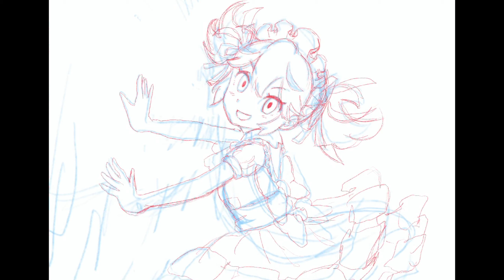【イラスト挑戦】28_easyposeの素体から描いてみる「田中ちゃん」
【イラスト挑戦】失敗してもとにかく最後まで仕上げる。１日ひとつは描く。を始めました。

まずは数をこなしてどんどん描いています。動画はイラストに挑戦し始めて38日目に描いたラフスケッチのProcreateのタイムラプスになります。
まだ描き方が定まらず迷いながら描いています。

ここまで来て、イラストレーターのさいとうなおき先生のチャンネルに出会って勉強しています。奥深いですね。ゲームもアニメも知らないのでなかなか大変です。

今回はiPadのアプリ「easypose」の素体からさいとうなおき先生の田中ちゃんのファンアートに挑戦しました。

スケッチブックに消せないボールペンで徒然に毎日絵を描いています。
楽しい！

「風の時代」らしくどんどん発信していきます。成長を見るための自分用のログでもあります。いろんな手法を試して仕事に出来るまで頑張ります。